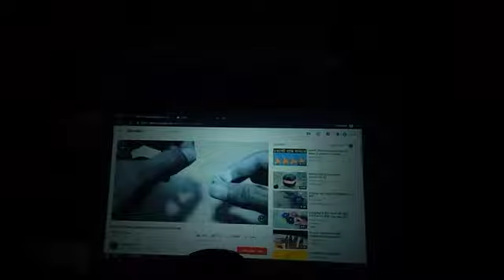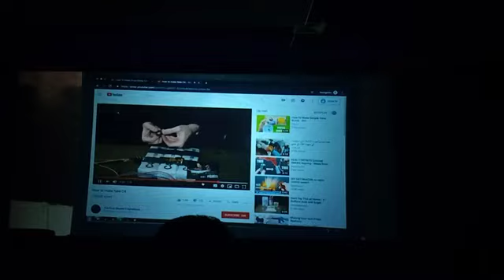mind game sambalpuri film //BDvlog